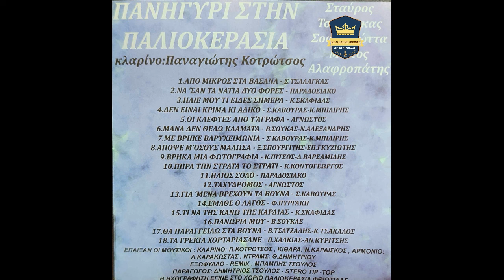ΣΤΑΥΡΟΣ ΤΣΑΛΑΓΚΑΣ ΣΟΦΙΑ ΒΩΤΤΑ ΜΙΛΤΟΣ ΑΛΑΦΡΟΠΑΤΗΣ ΠΑΝΗΓΥΡΙ ΣΤΗΝ ΠΑΛΙΟΚΕΡΑΣΙΑ ΚΛΑΡΙΝΟ ΠΑΝΟΣ ΚΟΤΡΩΤΣΟΣ